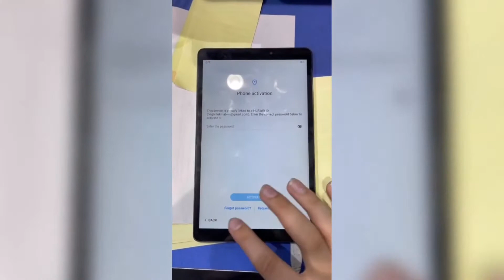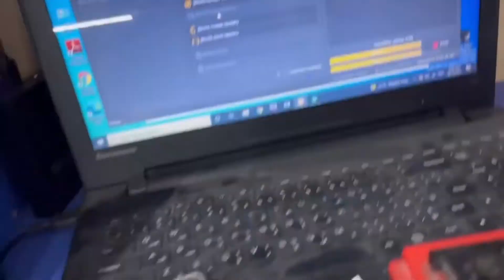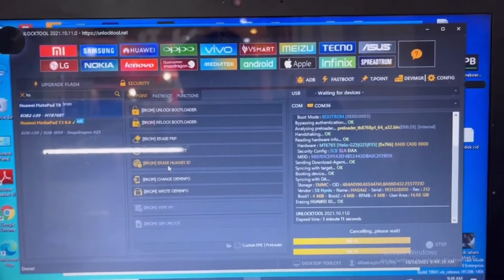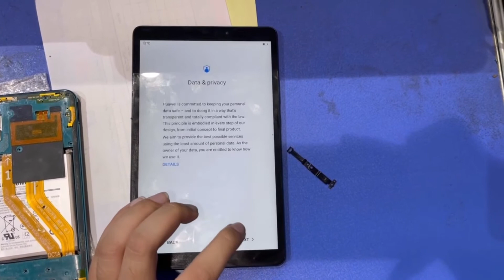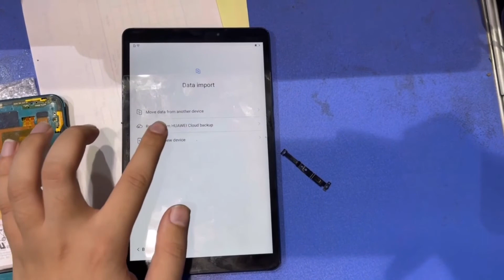How to Remove Huawei Id KOB2-L09 Android 10 EMUI 10.1.0 With Unlock Tool |One Click Method 2021